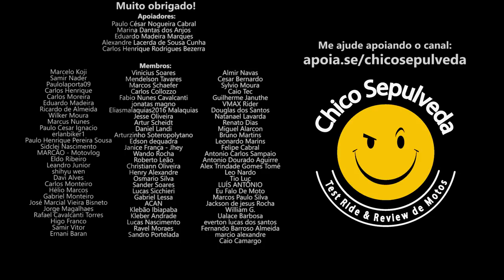A realidade da Classic 350 na cidade